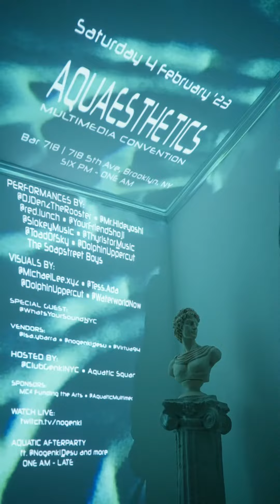4Feb Brooklyn | AQUAESTHETICS Announcement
AQUAESTHETICS
MULTIMEDIA CONVENTION

Bar 718 5th Ave, Brooklyn, NY, 11215
6 PM - 1 AM

Performances by:
djdenztherooster
Mr.Hideyoshi
red.lunch
YourFriendShoji
SlokeyMusic
Thyristor_Music
ToadOfSky
Dolphin Uppercut Avenger
The Soapstreet Boys

Visuals by:
Dolphin Uppercut Avenger
MichaelLee.xyz
Tess.Ada
WaterworldNow

Special Guest:
WhatsYourSound_NYC

Vendors:
isa.ybarra
Virtua94
nogenki_desu

Hosted by:
ClubGenkiNYC
Aquatic Squad

MC² Funding the Arts
AquaticMultimedia

Aquatic Afterparty
ft. nogenki_desu and more
1 AM - LATE